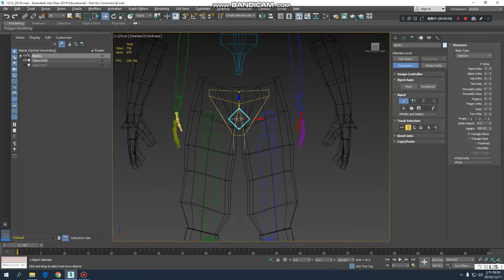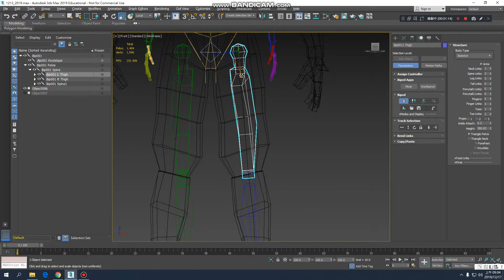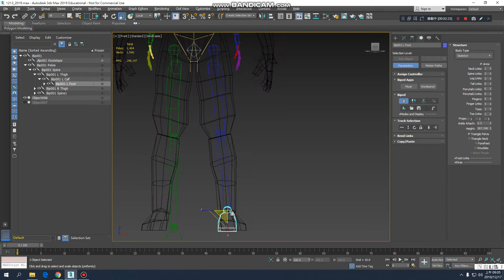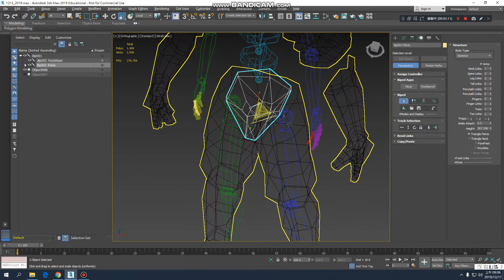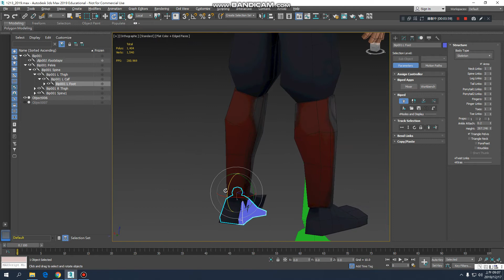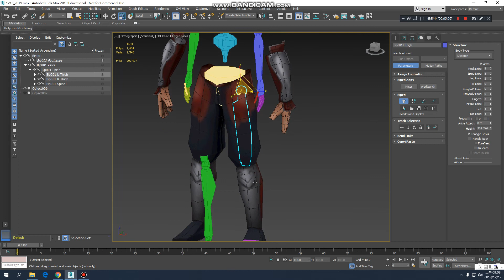吳建錩bandicam 2019 12 17 09 03 35 888